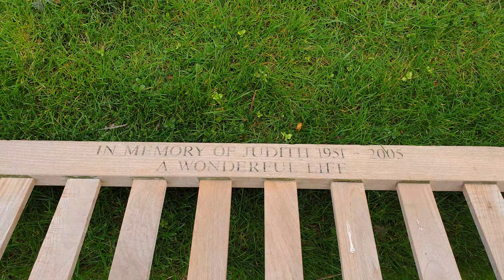STAYING SAFE APRIL 2020 LONDON'S PARK QUARANTINE 4K 60FPS